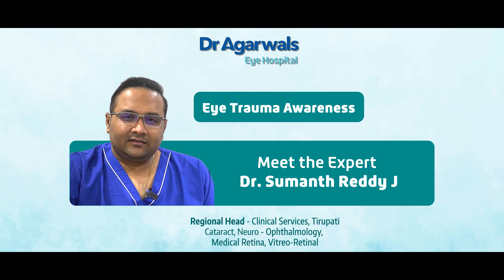Different Types Of Ocular Trauma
Join us in this enlightening session with the esteemed Dr. Sumanth Reddy J from Dr Agarwals Eye Hospital as he delves into the various types of ocular trauma. In this comprehensive video, Dr. Sumanth Reddy J provides expert insights, explaining the different forms of eye injuries and their potential implications.

Dr. Sumanth Reddy J breaks down the complexities of ocular trauma, offering a clear understanding of the various types and their impact on eye health. Whether it's chemical injuries, foreign bodies, or blunt force trauma, he describes valuable knowledge to enhance awareness.

Learn from the expertise at Dr Agarwals Eye Hospital. Gain insights into the causes, symptoms, and possible treatments for different types of ocular trauma, empowering you with knowledge for better eye care.

Your eye health matters, and we are committed to keeping you informed.